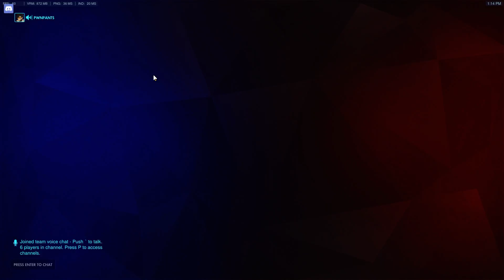Zen/Ana Anubis VOD 5/21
17:35 lol